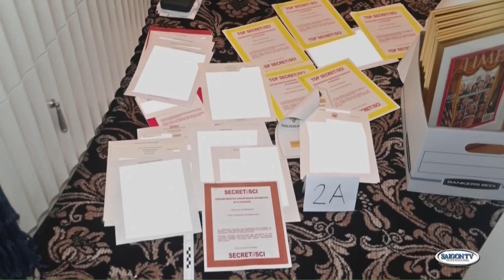Phần 2: Công tố viên Jack Smith luôn làm Trump bất ngờ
SAIGON TV📺